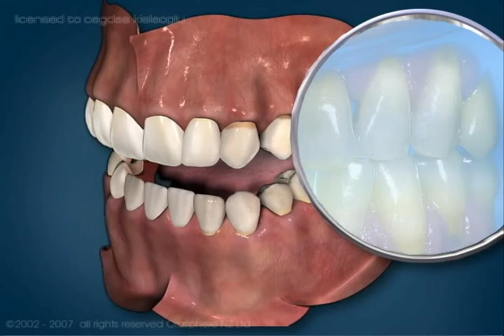Diş Tedavi Videoları - videos of dental treatment